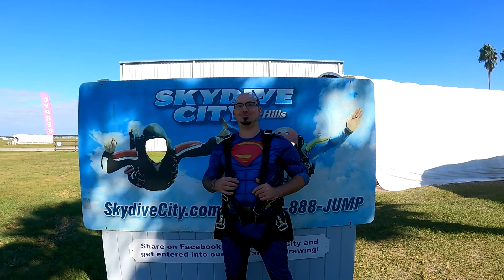Matthew Metzmeier 10 31 2021